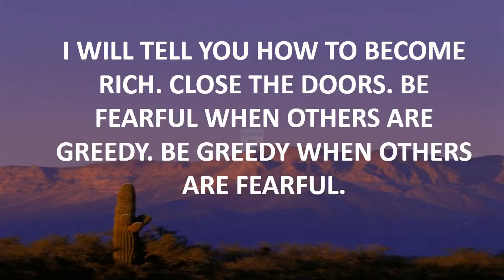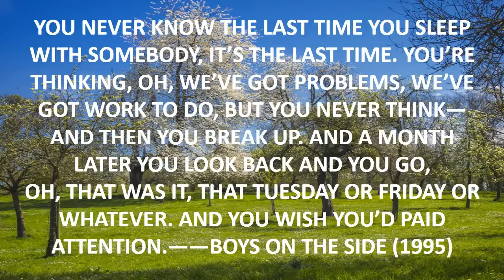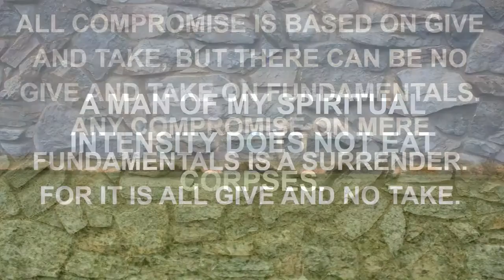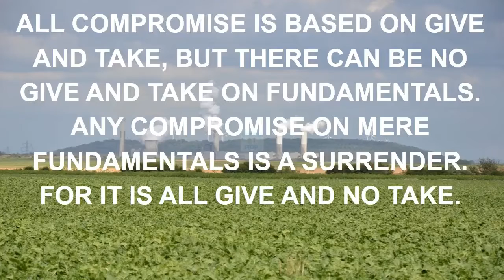best quotes from full metal jacket.mp4